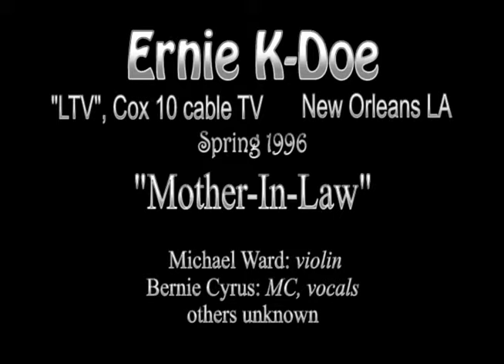Ernie K Doe, "Mother-In-Law", rare TV appearance, 1996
"LTV", Cox 10 cable TV show, New Orleans. Spring 1996.  Michael Ward: violin.  Bernie Cyrus: MC, vocals.  Others unknown.